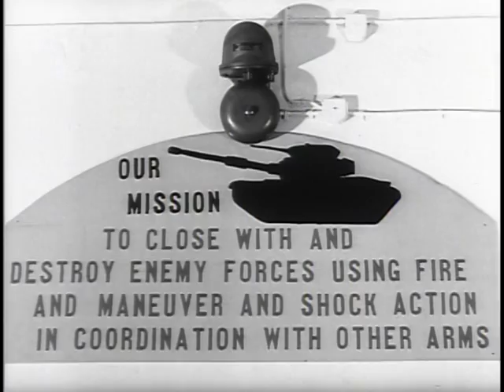Battalion Commander - The Big Picture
A Battalion Commander holds one of the most responsible and respected jobs in the Army--representing, in his single experience, a career of national service and Army leadership. Under his command are hundreds of men, machines and weapons - forged together into a thunderbolt representing many thousands of dollars in the nation's investment in military security. This week, THE BIG PICTURE focuses on crowded days in the life of the commander of an armored battalion in West Germany, where United States and NATO forces serve in the forward lines of the free world's defenses.

Big Picture: Battalion Commander

DVD Copied by Thomas Gideon - Department of Defense. Department of the Army. Office of the Deputy Chief of Staff for Operations. U.S. Army Audiovisual Center. (ca. 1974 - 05/15/1984).